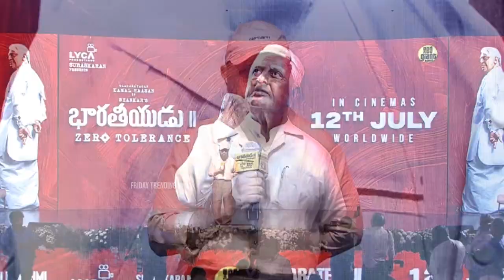సిద్ధార్థ్ ఏడ్చేసాడు Siddharth Emotional On Kamal Hasaan Words | Bharateeyudu 2 | FT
Watch Here: సిద్ధార్థ్ ఏడ్చేసాడు Siddharth Emotional On KamalHasaan Words